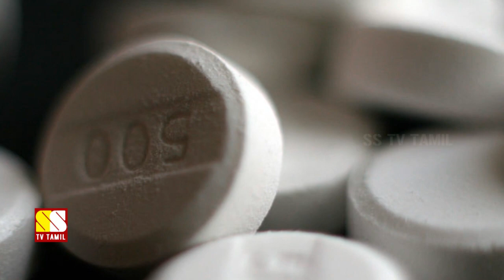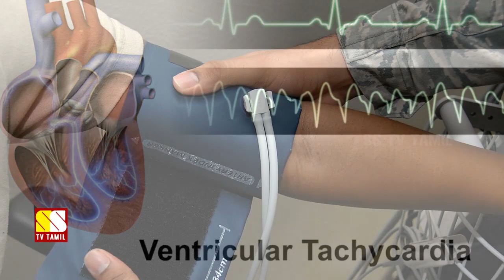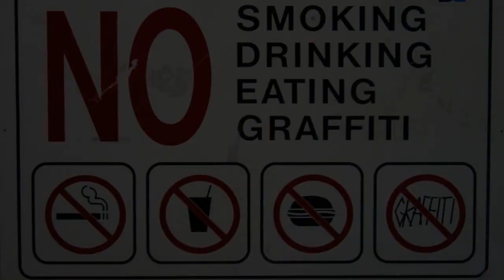ஆபத்தான 5 அல்கஹால் காம்பினேஷன்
This Video Explains About 5 Things That Should Not Mix With Alcohol Beverages